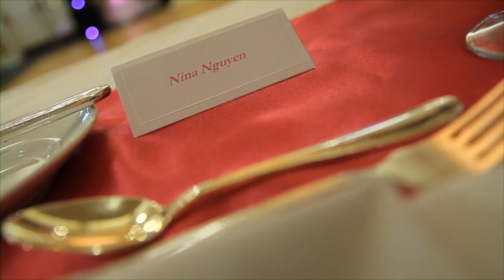Nina & Tommy Wedding Highlight Video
Our Wedding Highlight Video - Newcastle  Golf Course
Seattle, WA - June 30, 2012